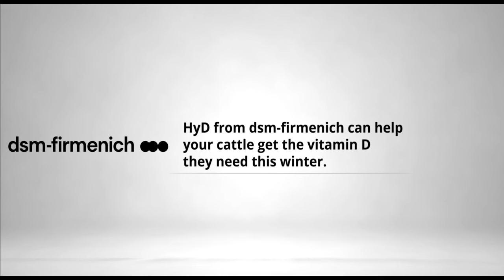Dr. Mariana Guerra Maupome: Enhancing Feedlot Productivity | Ep. 54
In this episode of "The Beef Podcast Show," we dive into the evolving dynamics of the beef cattle industry. Our special guest, Dr. Mariana Guerra Maupome, shares her data-driven strategies to boost producer returns. She runs through the nuts and bolts of feedlot management practices, emphasizing the necessity of evolving and adapting according to market dynamics and how an interdisciplinary, intelligent approach can drive high-quality beef production in an ever-changing landscape. Dr. Maupome tackles the complexities of dairy beef crosses, focusing on animal welfare, effective management, and dairy-beef sector collaboration.

“Calves can have activity, rumination, and temperature sensors. But at the end of the day, it really takes a skilled eye to be able to pick up on these subtle differences." - Dr. Mariana Guerra Maupome

What you'll learn:

(00:00) Highlight
(01:18) Introduction
(04:30) The rise of dairy beef crosses and their impact
(18:55) Potential of visual learning technologies in feedlots
(24:45) Importance of early life management in dairy beef calves
(28:47) Immunology and effective vaccination strategies for dairy beef calves
(34:49) Changes in calf grower objectives and strategies
(43:29) End of the episode

Meet the guest: Dr. Mariana Guerra Maupome

Experience:
- Current: Veterinarian at TELUS Agriculture & Consumer Goods
- Past: Professional Services Veterinarian at Feedlot Health Management Services Ltd.

Background:
- Ph.D., Veterinary Microbiology and Immunobiology (Kansas State University)
- Pre-doctoral Student, Veterinary Microbiology and Immunobiology (Iowa State University)
- DVM, Veterinary Medicine (Universidad Nacional Autónoma de México)